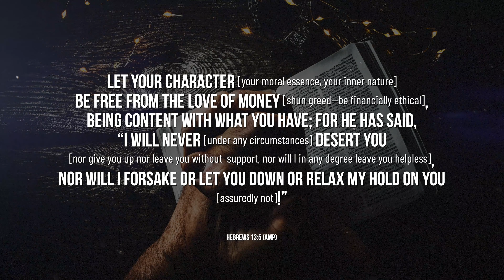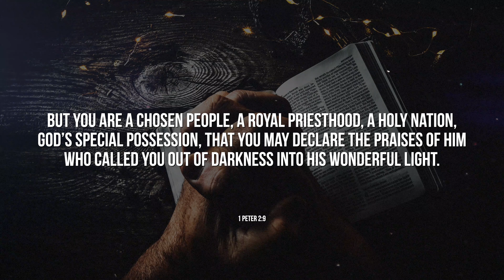9 Scriptures to Remind You: God is Always with You.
We have 9 scripture texts to remind you that God's blessing is always with you and for you, which you can read, and be assured that he will always be there for you.

God says Warning! This is how I will SAVE my people from the GREAT EVIL that is COMING!!! God save

Please Don't Skip This Urgent Video - Powerful Miracle Prayer For God's Healing Miracle in 2 Minutes

godsmessageforyoutoday biblewords godsmessage godsword godshelp scriptures God's message for you God's message for you today God's message for me Bible verses Bible words Scriptures for you Prayer Prayer for you Prayer for protection Prayer for healing

God will make things right
God is always with you
God is our friend
God is with us
All is possible with God

God is ultimate power

Bible verses
Bible words
Scriptures for you
Prayer
Prayer for you